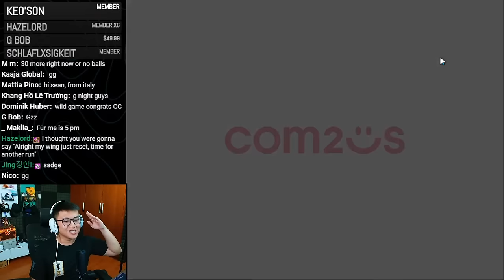TONIGHT WE CLIMBING! Daily Top 300 RTA Grind Till End of Season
Summoners War SeanB Stream